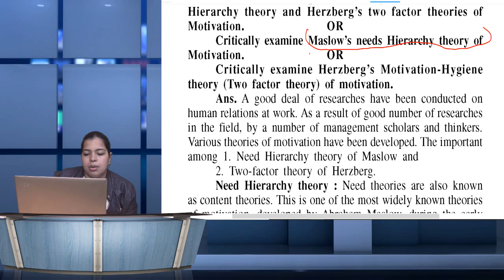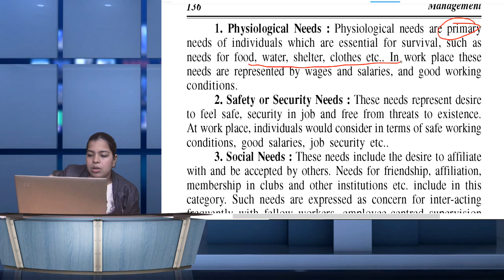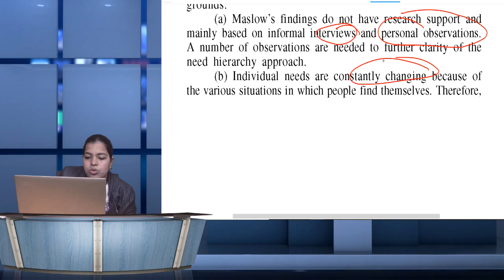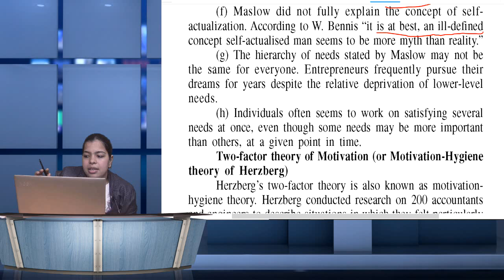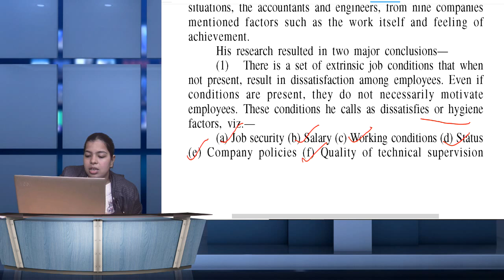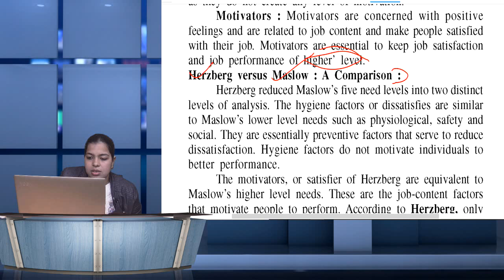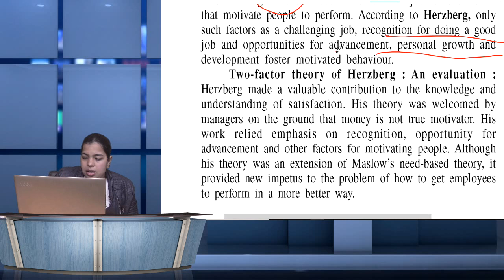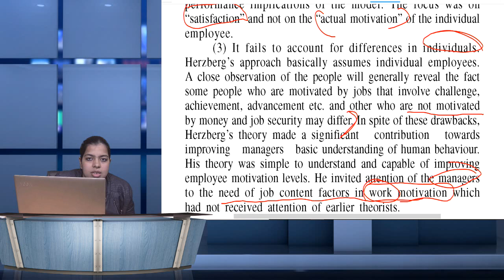Principle of Management Class-26 | Bcom 2nd year| BBA | BADM | Theory Class | Prabandh ke Sidhnat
NationalLawUniversity,Jodhpur
PacificUniversity,India
ICFAIUniversity,Jaipur
SardarPatelUniversityofPolice,SecurityandCriminalJustice
MaharishiArvindUniversity,Jaipur
MaulanaAzadUniversity,Jodhpur
InternationalInstituteofInformationTechnology,Hyderabad
NationalInstituteofTechnology,Rourkela
NationalInstituteofTechnology,Tiruchirappalli
NationalInstituteofTechnology,Calicut
ChitkaraUniversity,Punjab
NationalInstituteofTechnology,Karnataka
MaulanaAbulKalamAzadUniversityofTechnology,WestBengal
IndianInstituteofScienceEducationandResearch,Pune
IndianInstituteofTechnology,BHU
Visva-BharatiUniversity